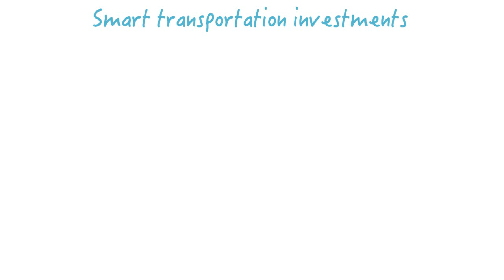Smart Transportation Infrastructures: A Look into the Future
This whiteboard animation presents the 4 key attributes of the Smart Transportation Infrastructures of the Future.

The Smart Transportation Alliance (STA) is a not-for-profit global collaborative platform for transportation infrastructure innovation.
In the context of a safe, sustainable and integrated transportation system, STA’s vision is the deployment of Smart Transportation Infrastructures connecting people and businesses across the world.